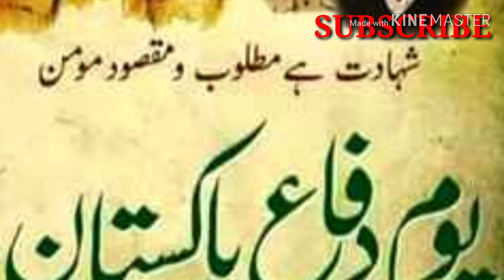Pakistan Defence Day || Youm e Difa Pakistan